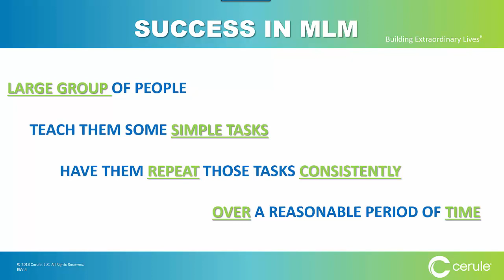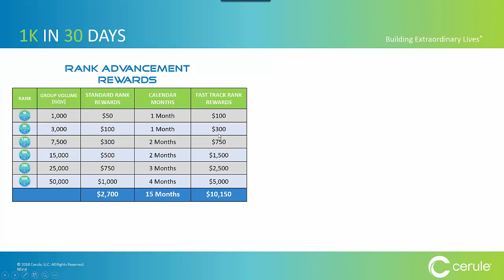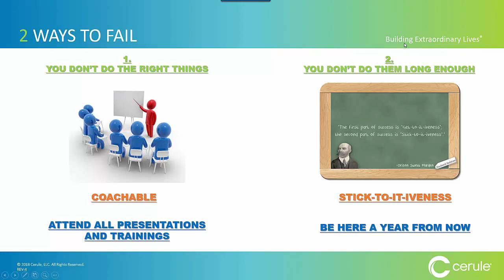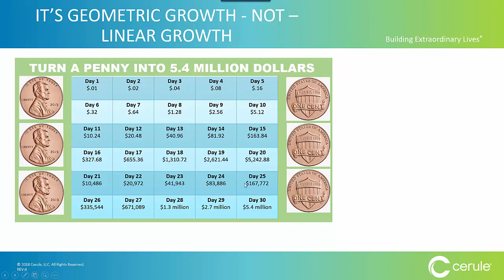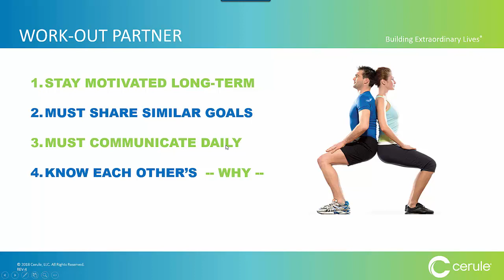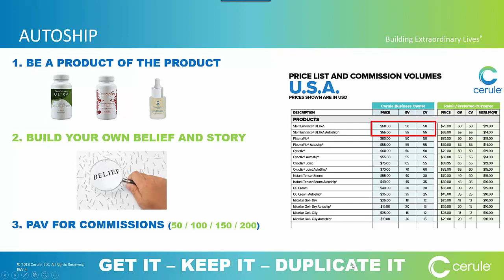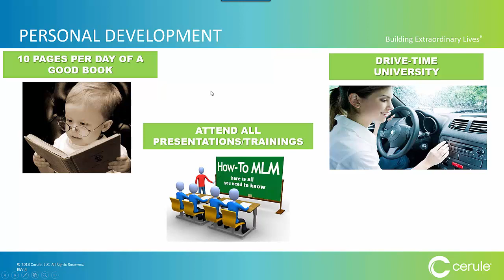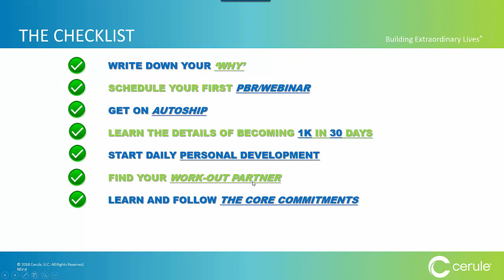Cerule Game Plan Interview